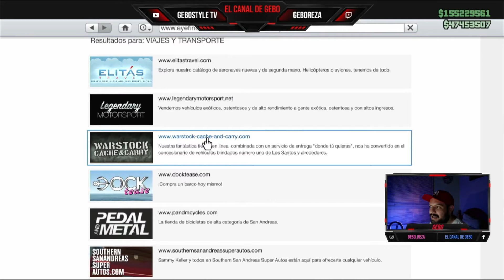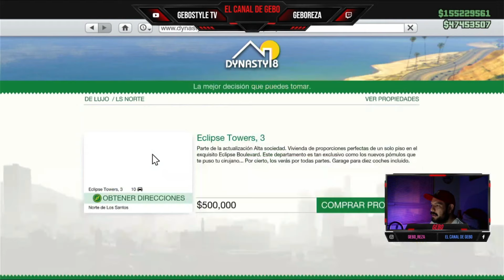POR ESTO ya NO PODRÁS JUGAR GTA ONLINE en PLAYSTATION 3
♥️CAPTURADORA MUY BARATA
♥️CAPTURADORA EL GATO
♥️MI CAMARA DE VIDEO/FOTO
♥️MI LENTE CANON
♥️MIS HEADSETS

en la página en el comentario fijado está el grupo para ustedes.
💜Para que me veas manqueando en directos de GTA y WZ un Noob jugando... la serie original de TWITCH
--TAGS--

como modear,moded cars,modear coches,Elcanaldegebo,truco para modear,modear carros gta v,como modear el zhaba,rc bandito modeado,sony interactive entertainment,gta 5 como modear el vigilante,modear coches con el rc bandito,modear solo y facil coches gta v,GEBO™,truco como modear coches en gta 5,modear coches sin rc bandito facil,truco para modear cualquier coche,playstation 4